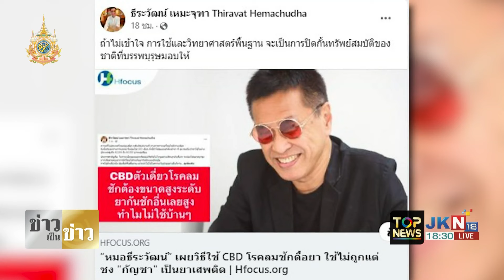"ศุภชัย" โต้ "สมศักดิ์" อย่าฟังความข้างเดียว ใช้แต่ข้อมูลเก่า ดึงกัญชากลับเป็นยาเสพติด | TOPNEWSTV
"ศุภชัย" โต้ยับ "สมศักดิ์" อย่าฟังความข้างเดียว มีแต่ข้อมูลเก่า คนคิดเอากัญชากลับเป็นยาเสพติด